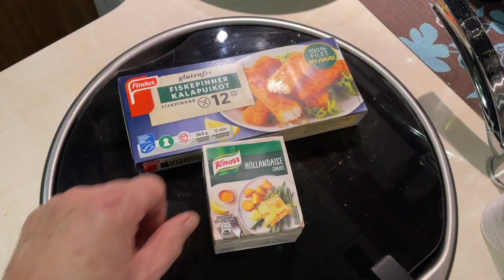POUTINE⎜Äijäruokaa parhaimmillaan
Valmistan Kanadan Quebecista alkunsa saaneen mättöruoka annoksen, jota he nauttivat mm. erilaisissa urheilutapahtumissa ja kuppiloissa. Valmistan annoksen helpoista raaka-aineista Ekivaanarin tapaan, en siis pyri tarkasti noudattamaan alkuperäistä.